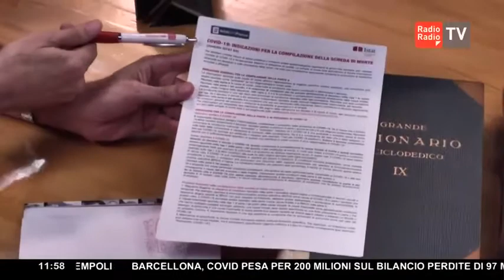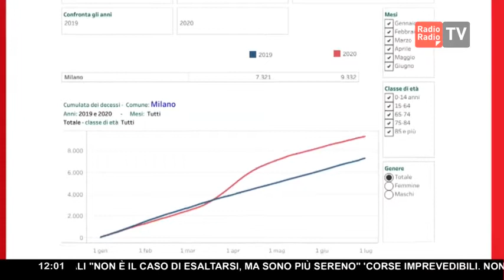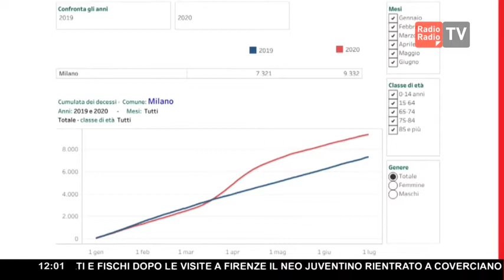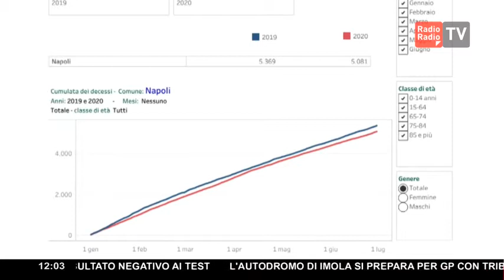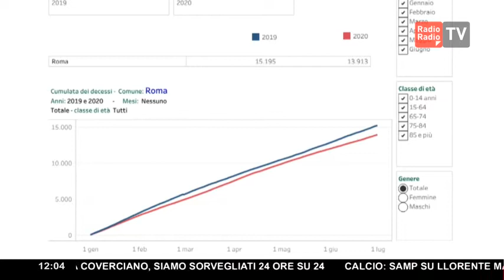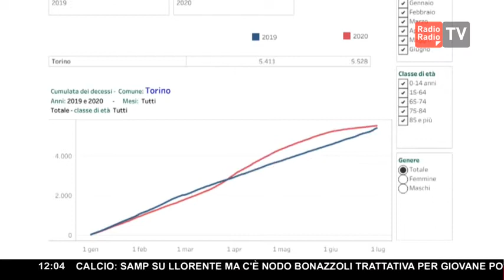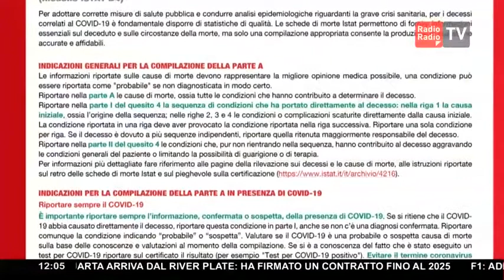FABIO DURANTI VS MARIO TOZZI-P2